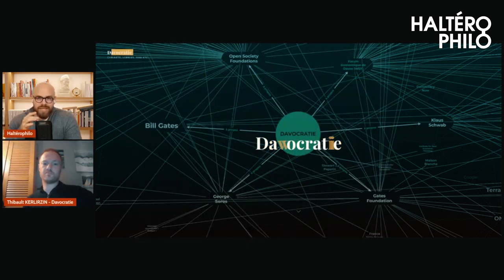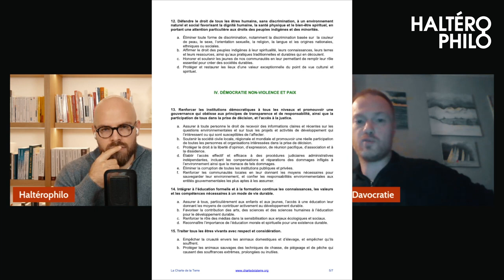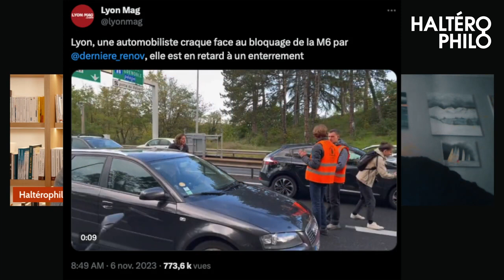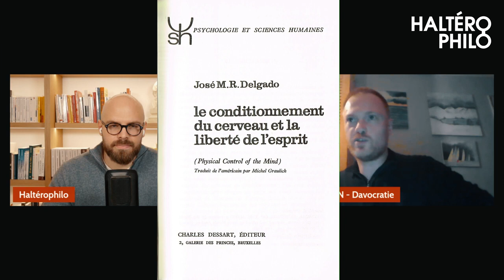Qu'est ce que la Davocratie ? - Thibault Kerlirzin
Chaîne d'origine : "Haltérophilo"